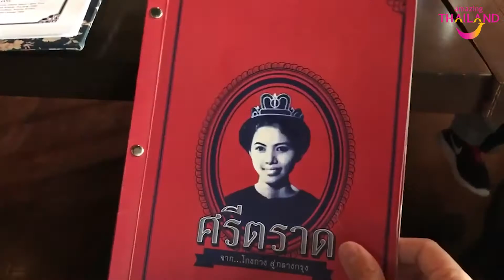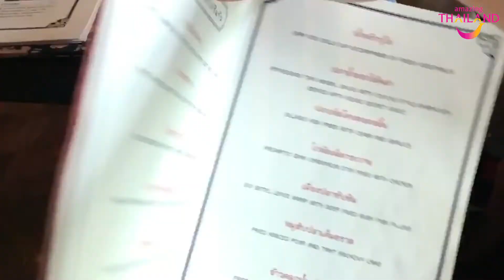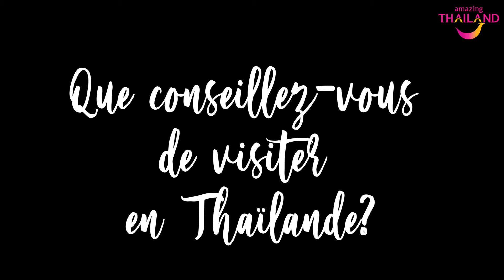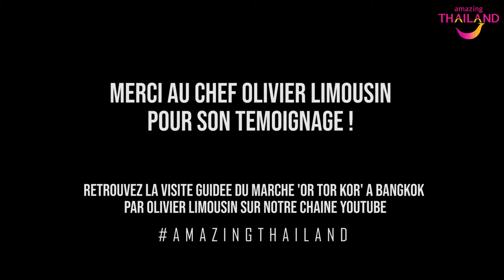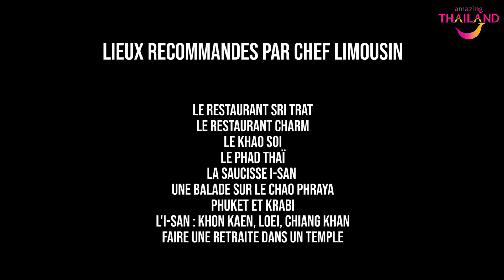CHEF OLIVIER LIMOUSIN NOUS PARLE DE LA THAÏLANDE QU'IL AIME !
😍 CHEF OLIVIER LIMOUSIN, ETOILE MICHELIN ET AMOUREUX DE LA THAÏLANDE, NOUS RACONTE SON PAYS DE COEUR 😍

THAILAND TODAY, EPISODE 10 : Chef Olivier Limousin est venu vivre en Thaïlande il y a 7 ans, pour l'ouverture du nouveau restaurant de Joël Robuchon. Il y vit aujourd'hui, et nous parle de son travail, de sa vie, et nous dévoile ensuite ses conseils voyages, coups de coeur, et bon plans...
Bonne découverte !

BONUS EXCLU : Découvrez la visite du marché de Bangkok "Or Tor Kor" par chef Olivier Limousin